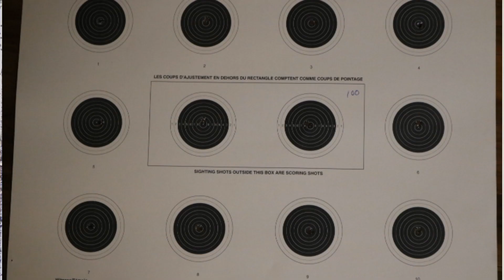HTSS #111 Last round 1st night out.